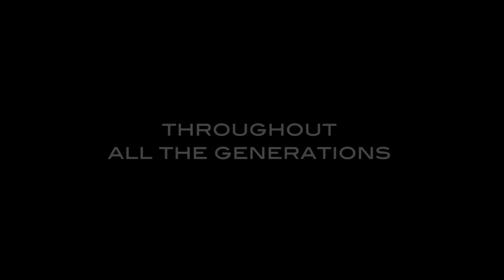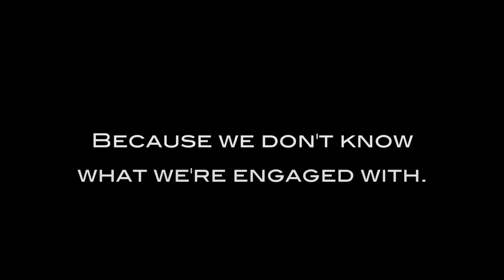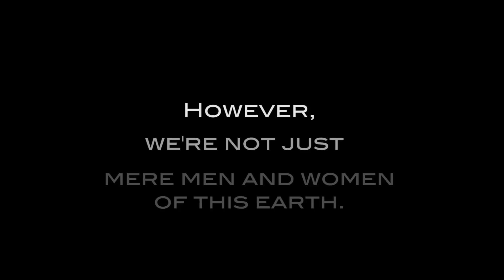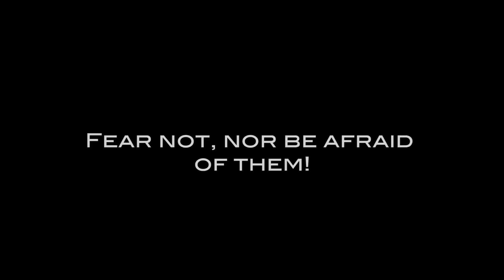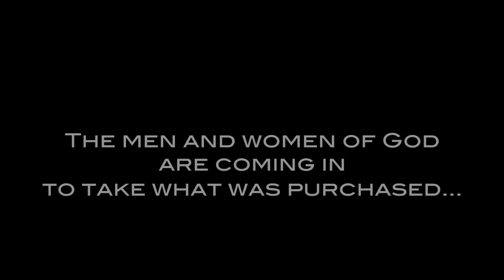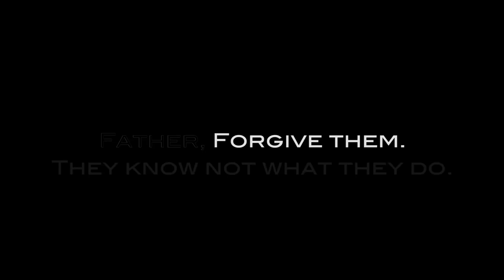Eric Ludy - The Ancient War Cry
» Bravehearted Thots are produced by Bravehearted Christian (formerly Ellerslie Mission Society). For more information and to discover other great resources for a Christianity that actually works, please

We don’t understand that we are at war or living in hostile territory. Where is our war cry? The ancient Hebrews had a war cry they would utter upon the fields of battle: “Rak Chazak!” In this intense encouragement, Eric Ludy describes the meaning behind Rak Chazak and declares that we have the armory of heaven and everything we need for life and godliness to push back the enemy forces. Christians are not to be pushed around but to stand strong and have good courage!